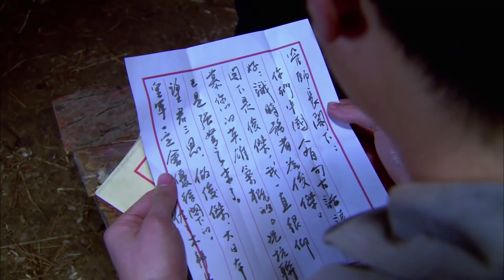汉奸带队来投，却不想私下竟悄悄策反副师长，副师长直接一枪击毙他⚔️ | 抗战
【剧名】女人的抗战
【简介】杜雪颜是一名年轻而坚定的抗联战士。她丈夫曹子轩是她大学同学，北伐时期曹也是热血青年，后精神颓丧，在父亲的逼迫下，在佳木斯伪警察局任职。杜雪颜受党指派利用特殊家庭关系回佳木斯为抗联工作。她很快打开局面，配合抗联五军搅得日伪坐卧不宁。完成任务后杜雪颜回到抗联，任女子连指导员。她带领姐妹们坚持三江斗争，面对面地与敌人浴血奋战，成长为巾帼英雄。最后为掩护大部队转移，杜雪颜带女子连主动将敌引向相反方向，绝境中她们宁死不屈，最终全部壮烈牺牲